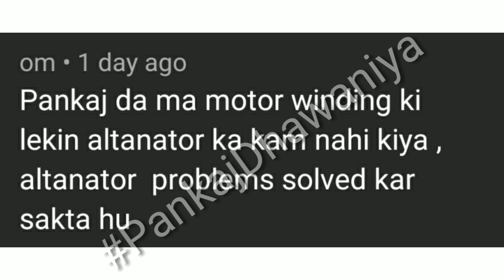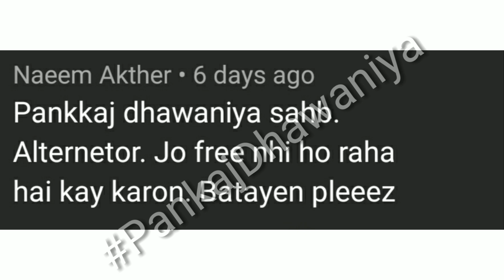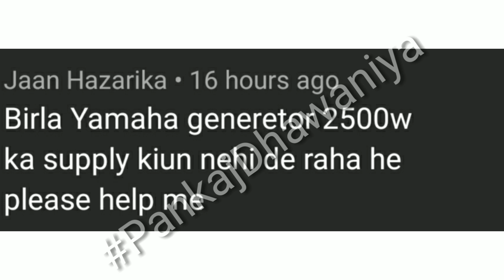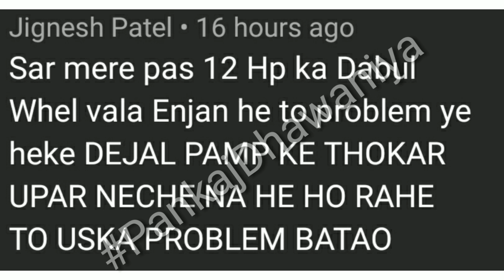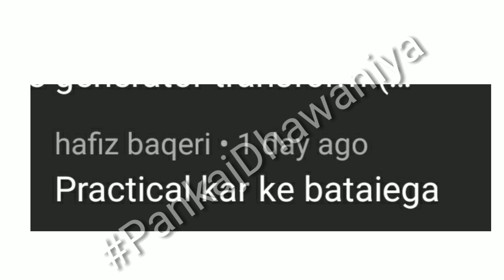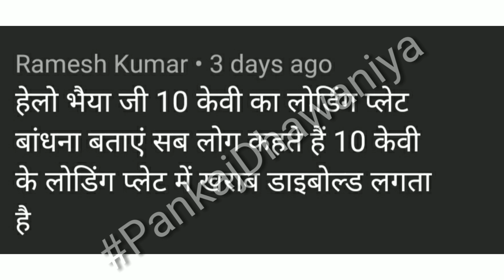Alternator charge कैसे करें स्टार्ट करके | Sunday comments Box#73 Generator By Pankaj Dhawaniya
इंजन रिपेयरिंग
@pankajdhawaniya Alternator charge कैसे करें स्टार्ट करके  Sunday comments Box#73 Generator By Pankaj Dhawaniya
how to test an alternator
how to test alternator voltage output
how to test voltage drop
how to test a failed battery or alternator
new alternator not charging,how an alternator works
alternator winding machine
stator coil winding machine
automatic stator winding machine
7.5 kva generator repair
automatic winding machine
alternator coil winder
alternator winding
generator winding connection diagram
how to install coils in a stator
alternator motor winding machine
how to winding generator
how to winding alternator
alternator of generator winding
coil winding of alternator

जेट इंजन
कल्टीवेटर
पानी वाला इन्जन
वाटर पंप सेट
देसी जुगाड़
कृषि कार्य
बांदीकुई
दौसा
इंजन कल्टीवेटर
निराई गुड़ाई मशीन
निराई - गुड़ाई मशीन
खतपतवार हटाने का तरीका
8 hp diesel engine

janretar
Pankaj Dhawaniya
Pankaj Kumar